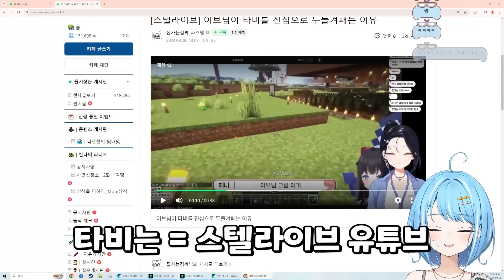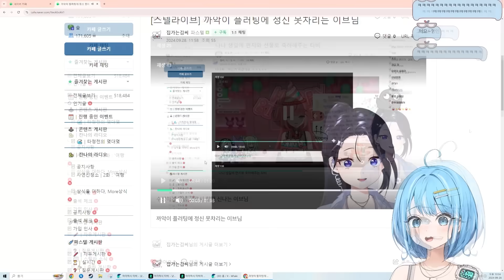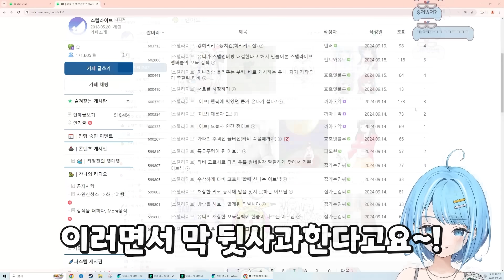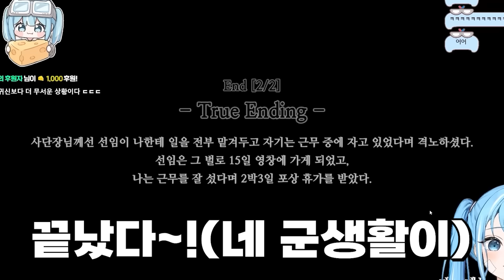「핫클립」흐지믈르그